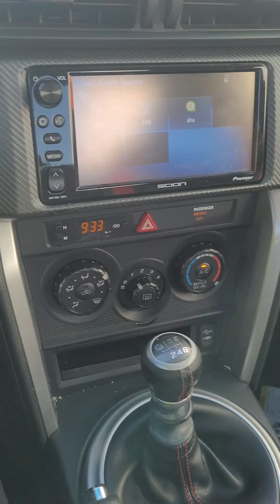FRS scion 2016